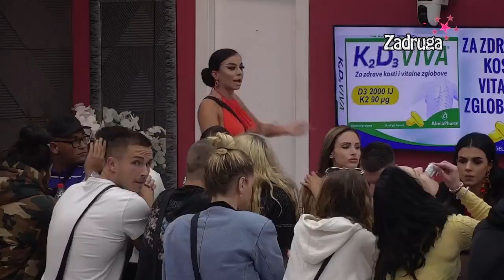Zadruga6 - Ćertić proziva pevače i Majine krive noge -04.10.2022.